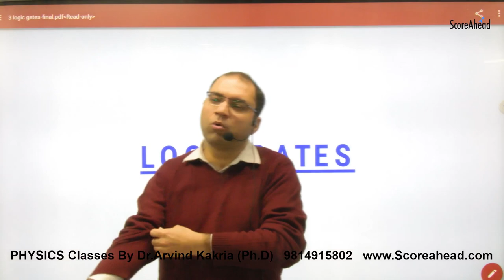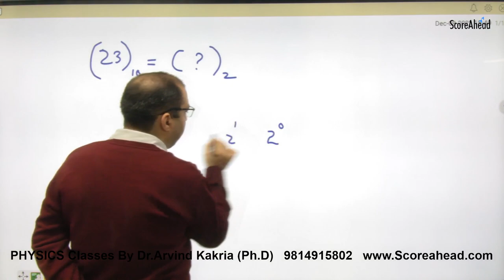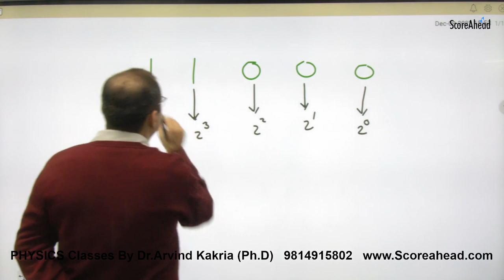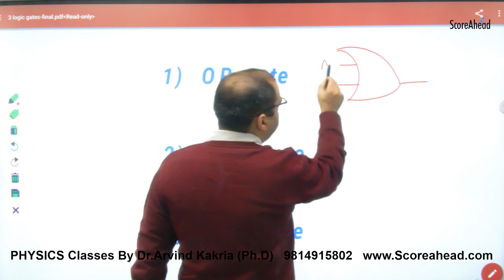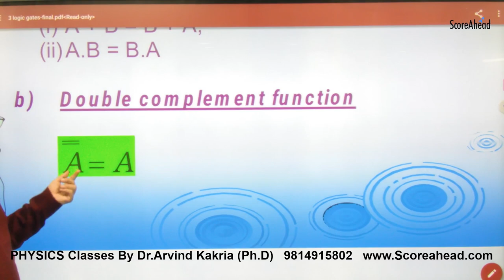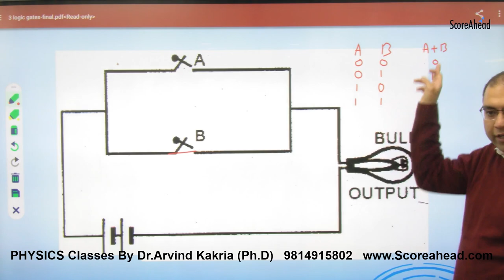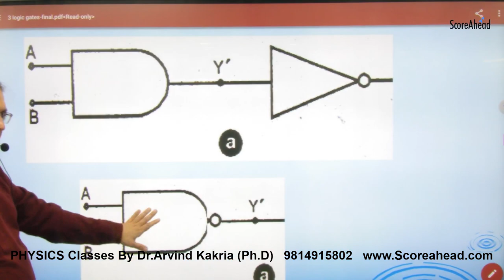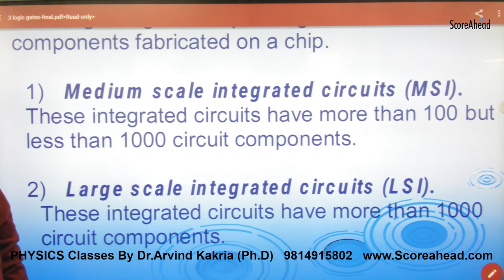483 Introduction to Logic Gates